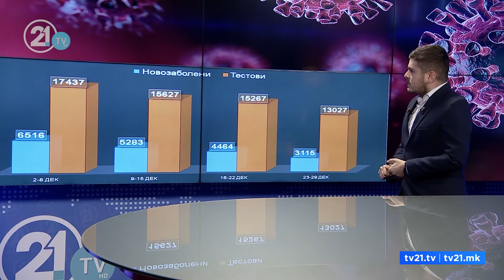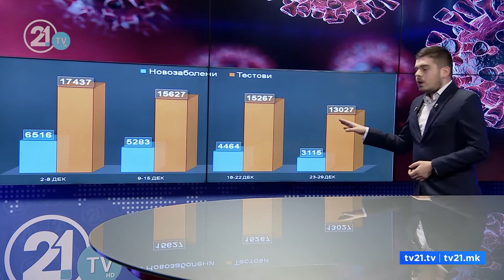С. Македонија на 6 место во светот по смртност од коронавирус - во декември најголем број починати